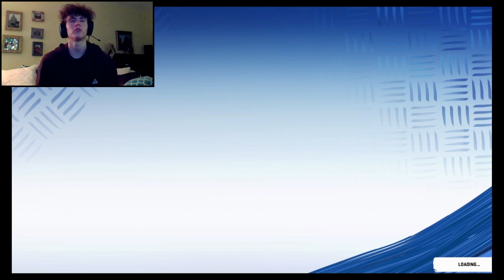Returning to Madden 20 In 2023...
Returning to Madden 20 Almost Four Years Later... A couple months back I was going through my PS4 capture gallery and found this INSANE Madden 20 Head 2 Head Game. I figured I would get some use out of the PS4 Camera since I only used it twice since I bought it. Grab your 🍿 for this 40-minute throwback gameplay/storytime.